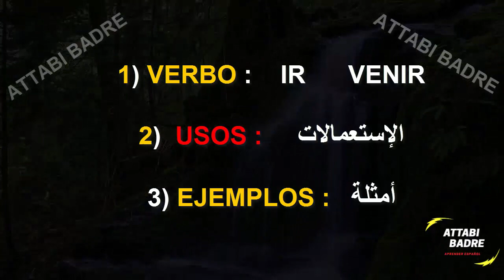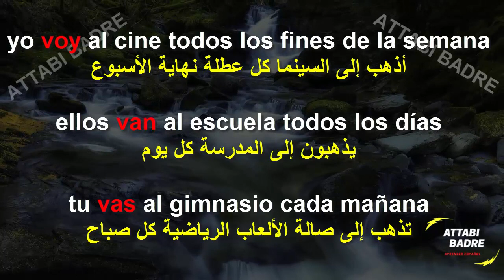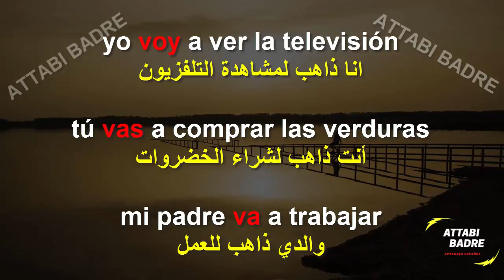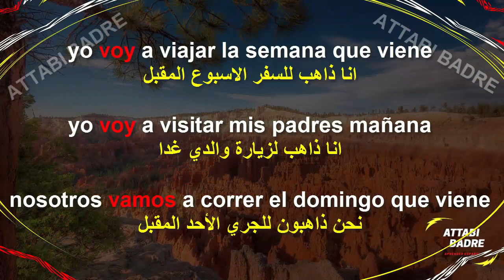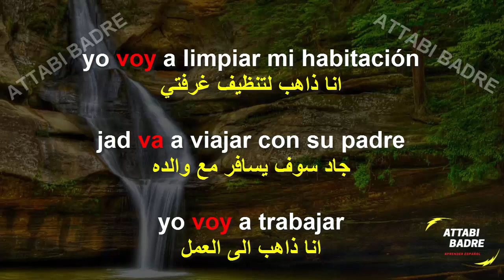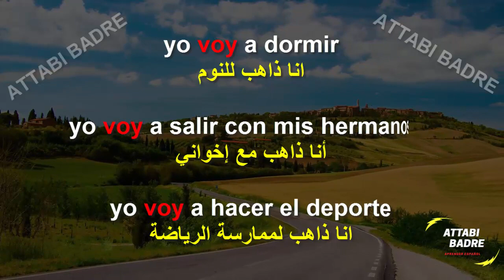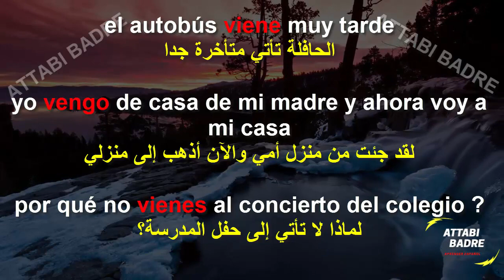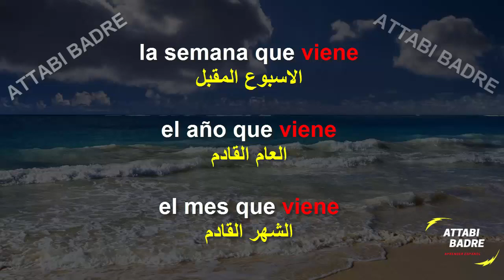ir y venir تعلم اللغة الإسبانية مع مجموعة من الأمثلة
معلم بالتعلم الذاتي فقط تعلم أهم الكلمات والتعابير في اللغة الإسبانية. هذا هو درس مركز في اللغة الإسبانية. سيمكنك من حفظ كل المفردات و الجمل  لكي تكون  قادرعلى التحدث أو المحادثة بالإسباني مع الناس , بسهولة, وفهم الأغاني الإسبانية والأفلام والمسلسلات و مباريات الدوري الإسباني. إذاً ، يللا نتعلم أسباني !